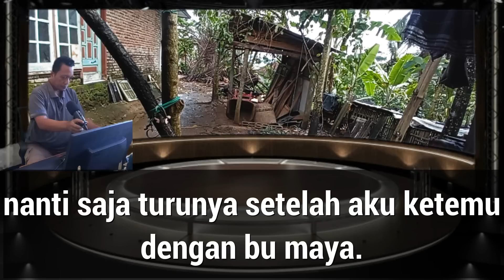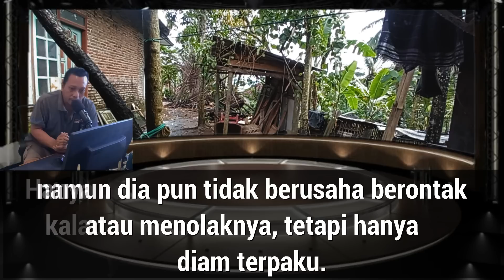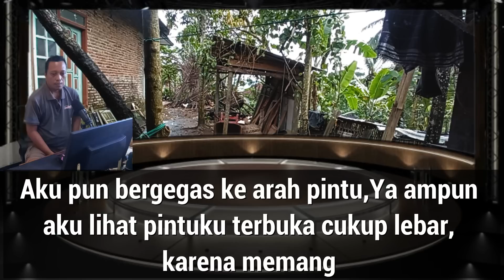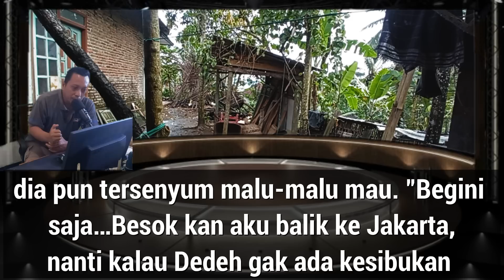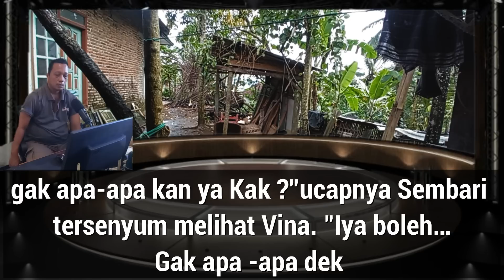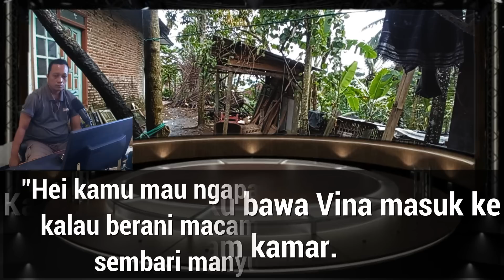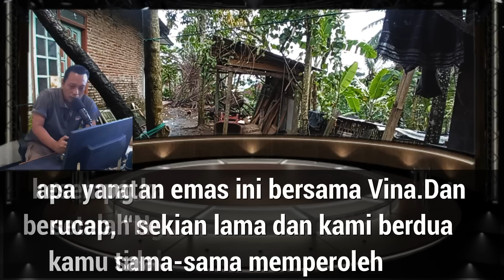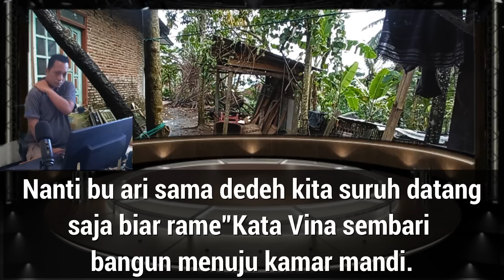Bu Maya Datang || Cerpen Romantis eps 2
Bu Maya Datang || Cerpen Romantis eps 2,Dalam kunjunganku ke puncak bersama Vina seorang pramugari itu adalah untuk urusan over kredit Rumah.Aku janjian sama ibu maya pemilik rumah itu tepat waktu,Aku sengaja turun duluan dan aku suruh Vina nanti saja turunya setelah aku ketemu dengan bu maya.